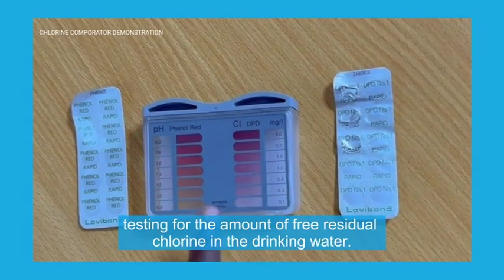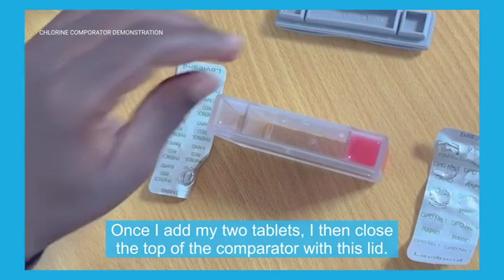Drinking Water Free Residual Chlorine Test | UNICEF Zambia Cholera Response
An instructional video developed by UNICEF Zambia illustrates how to correctly use a chlorine comparator in ensuring that drinking water is chlorinated correctly for schools. The video is available for access through selected Partner/MoE platforms and Teacher WhatsApp groups.